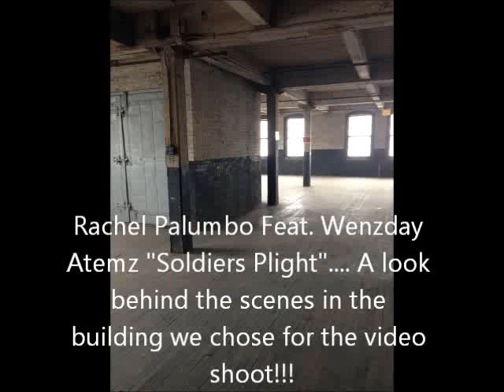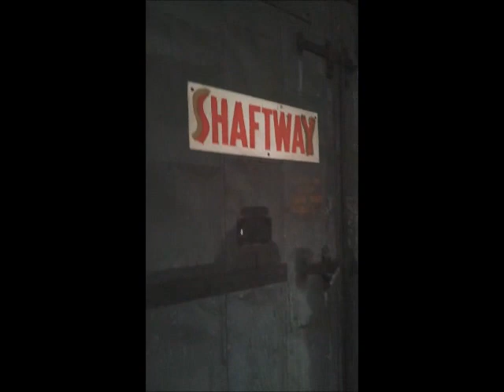Rachel Palumbo & Wenzday Atemz Behind The Scenes "SOLDIERS PLIGHT"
This is a behind the scenes video clip of R&B artist Rachel Palumbo walking through the scene of the building on location that she will shoot a video called "Soldiers Plight"... This song will feature artist Wenzday Atemz Director Orundi Colvin will be putting his feet in on this bringing this vision to life... SOLDIERS PLIGHT. COMING SOON... STAY TUNED